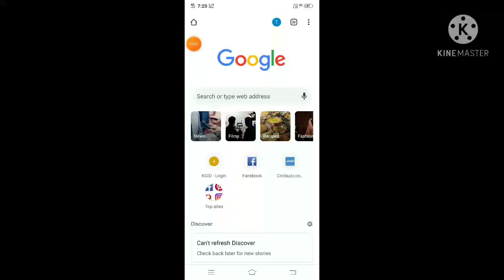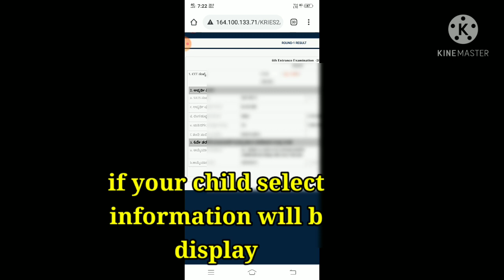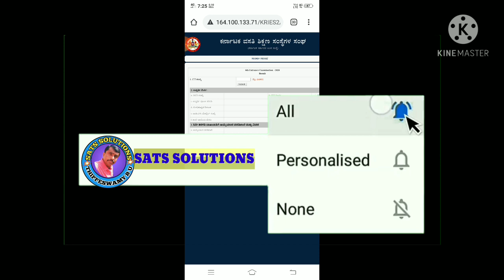Murarji school result 2020-21 First list selection check by rigister number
Hai in this explained how to check murarji school Result by Registere number